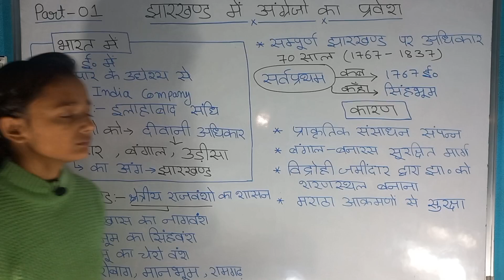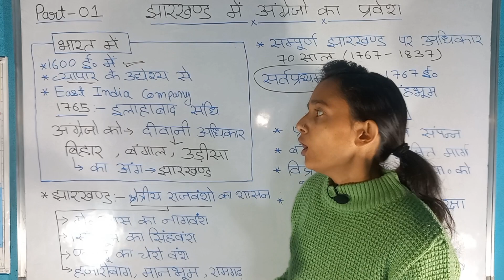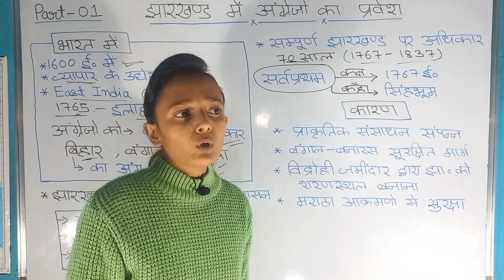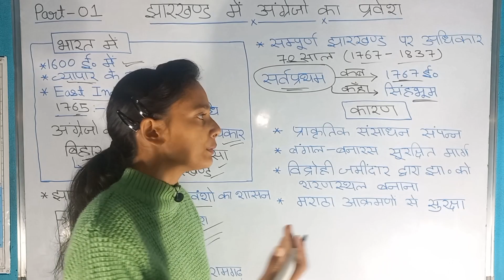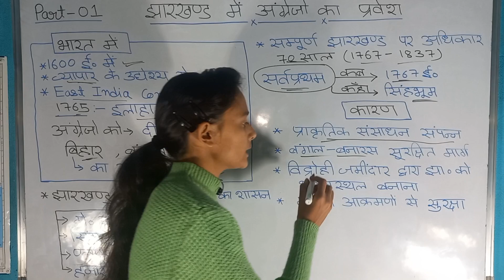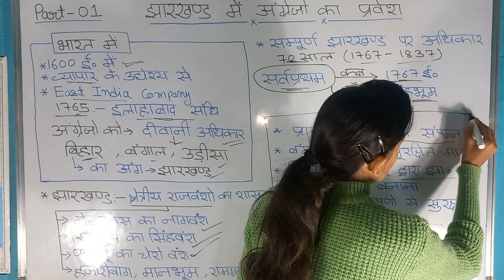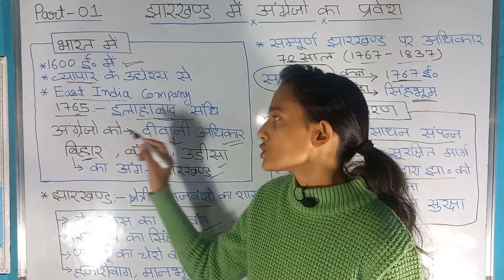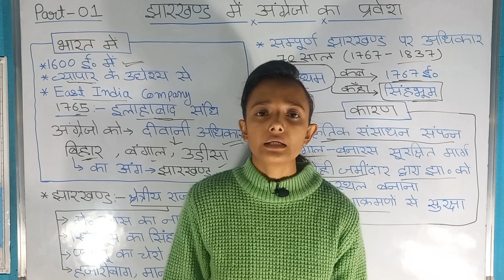झारखंड में अंग्रेजो का प्रवेश Part-01 | कब | कहाँ | कैसे | Jharkhand History